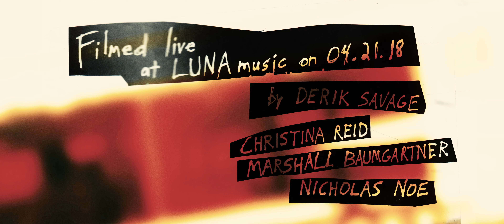SERVICE "Who Are You Anyway?" Live at Luna Music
S-E-R-V-I-C-E
04.21.18
LUNA MUSIC
INDIANAPOLIS

Directed by: Derik Savage, Savage Media
Cameras: Christina Reid, Marshall Baumgartner, Nicholas Noe
Live Audio + Recording by: Jeff DuPont and David "Moose" Adamson
Audio Mixed and Mastered by: Ken Rose